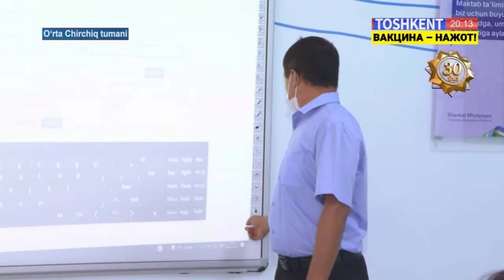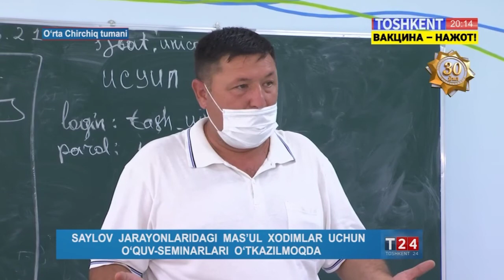Сайлов участкаси мутахассислари ўқитилмоқда